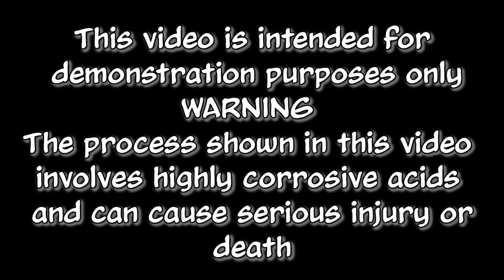Gold contact Relay/How i recovered gold from relay....